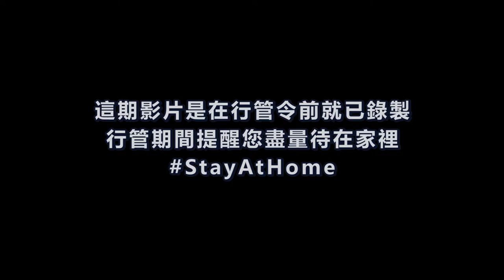VLOG#95 宛如海底世界金海灣購物中心裡有鯨魚!? (Beletime Danga Bay 2019)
位於金海灣的 Beletime 中心雖然不大, 但還蠻特別的, 裡面是以海底世界為主題, 所以走著走著會出現一些例如, 海星, 章魚, 鯨魚之類的裝飾物, 很適合帶小朋友來~